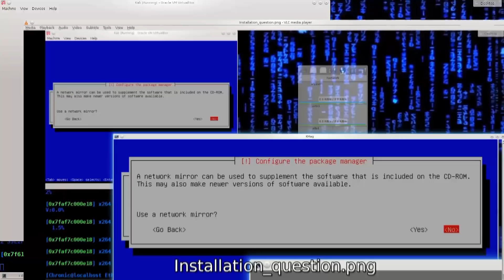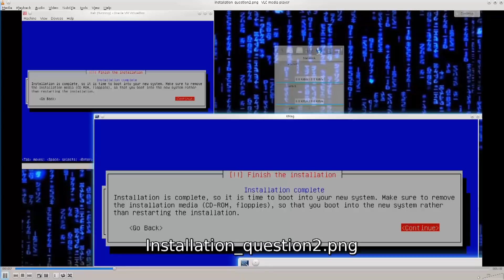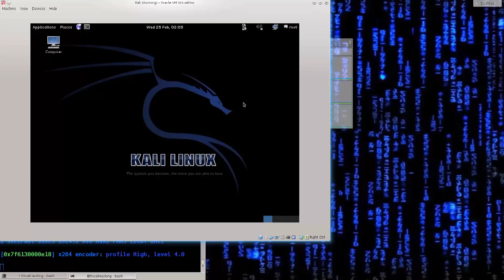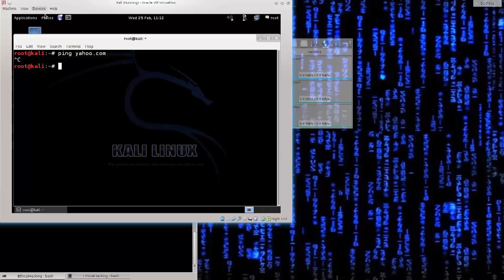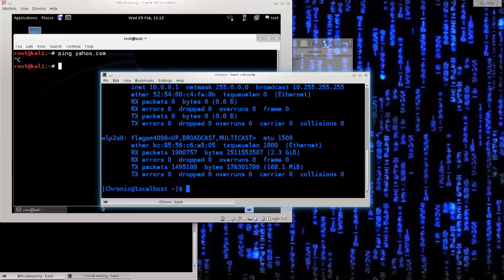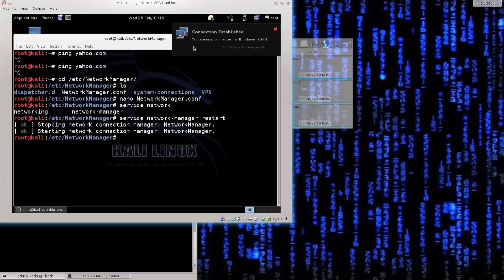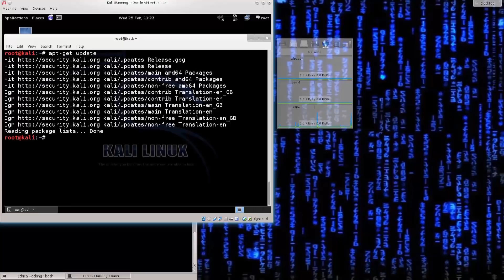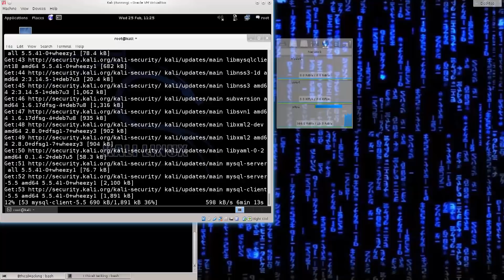Learn Kali Linux Episode #10: Starting Kali Linux, Configuring the Network, and Updating Software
In this lecture we will boot up Kali Linux for the first time, configure our wireless network, and download updates for the operating system.